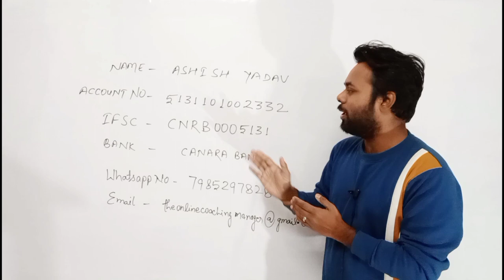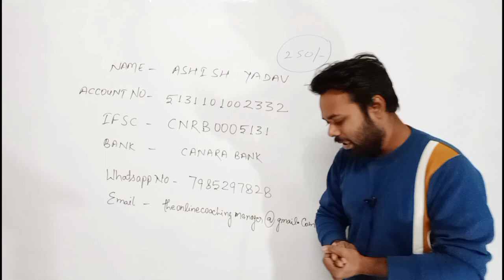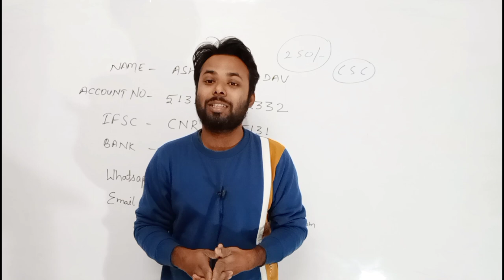PRAKHAR Batch for class 12th hindi medium students session 2021 - 2022